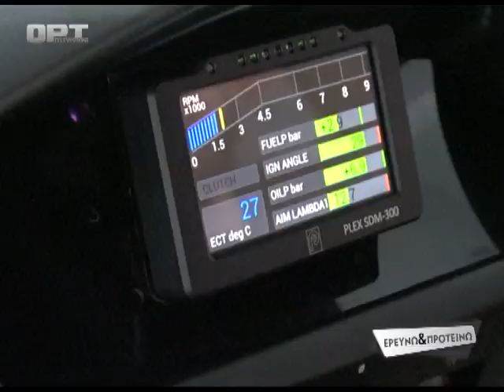ΕΡΕΥΝΩ ΚΑΙ ΠΡΟΤΕΙΝΩ